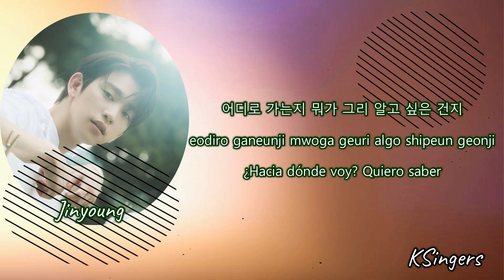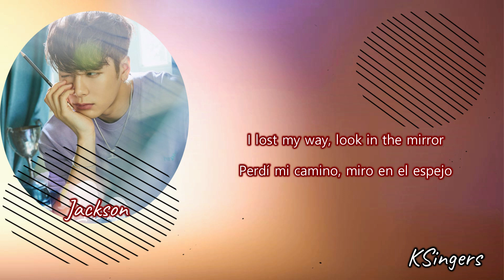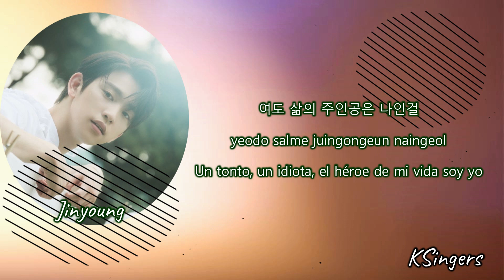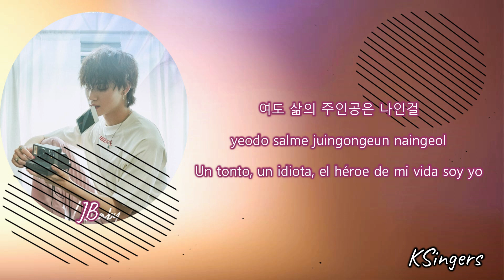GOT7 - I Am Me | Sub (Han - Rom - Español) Color Coded Letra